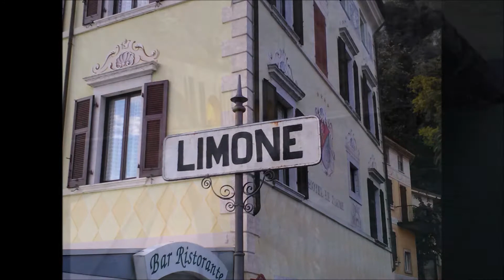Un saluto all'inverno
Oramai a campo staffi ho trovato una buona sintonia, sono sempre felice di tornarci, e con l'occasione lo saluto, per ora lascio la montagna per il mare